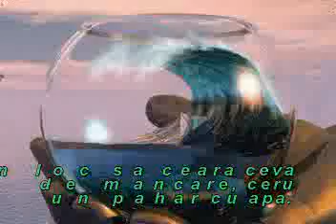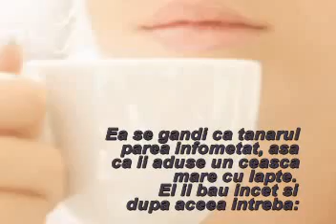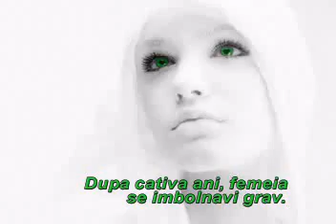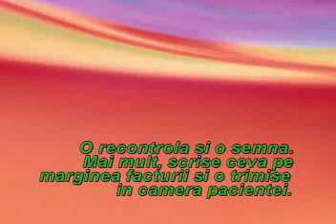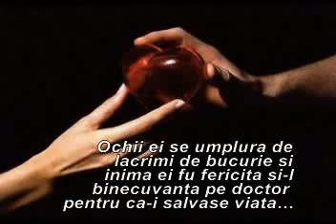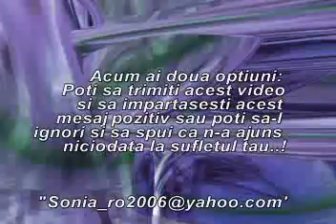O poveste adevarata